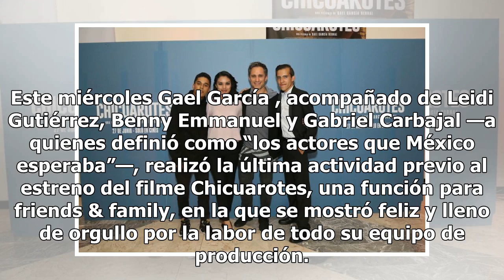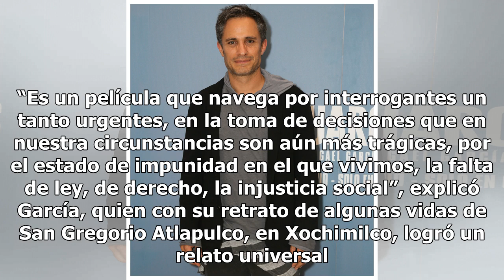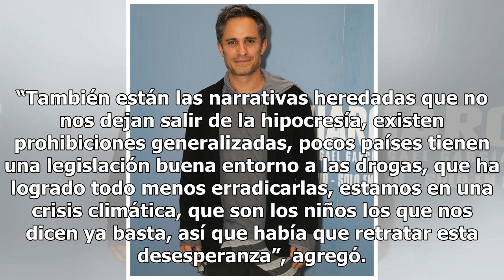Gael García nos revela cuál es, de entre todas sus pasiones, la más grande